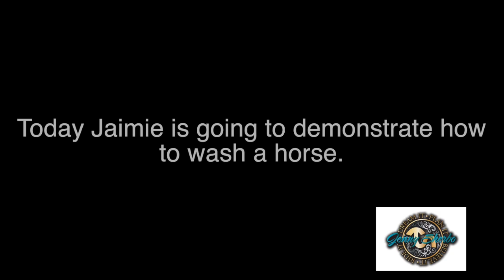Washing A Horse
Jaimie demonstrates how he washes a horse.